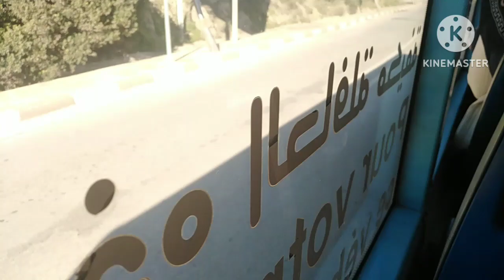أحلى يوم مع صديق الطفولة الله يوصلك على خير🙏👍😍